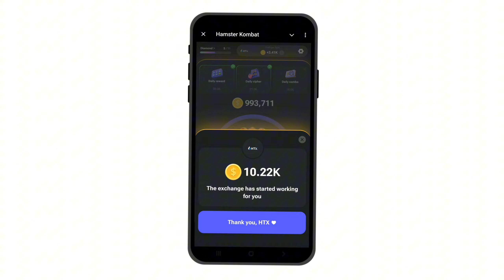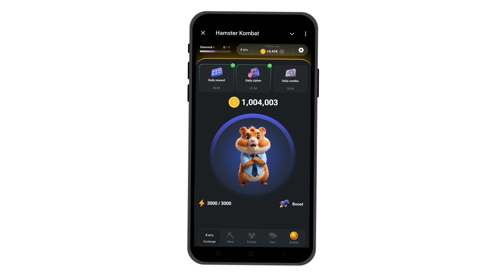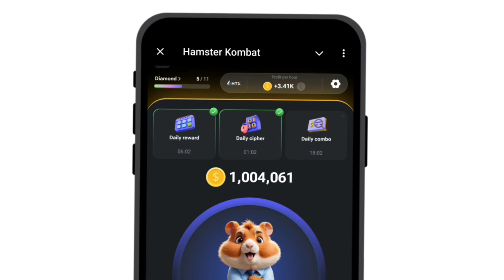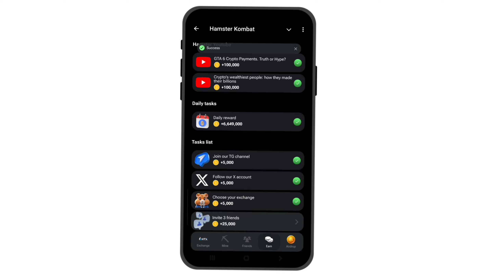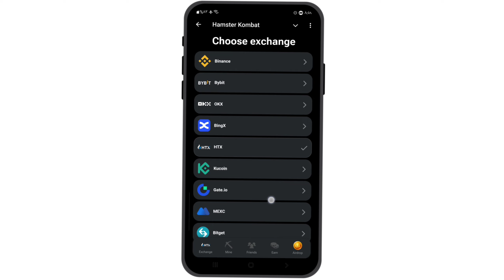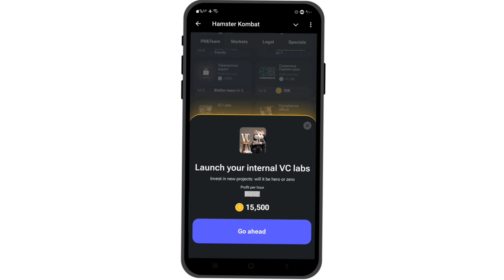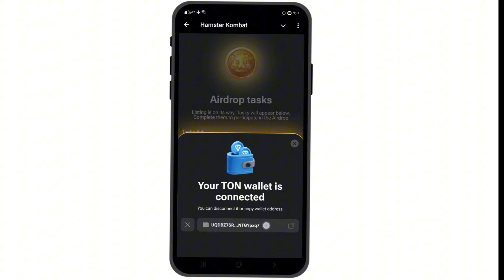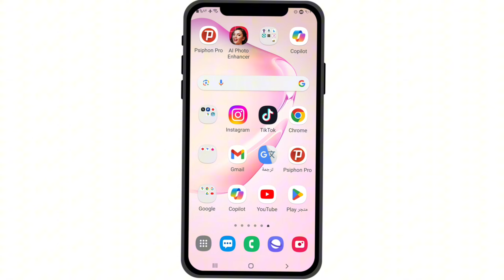شرح Hamster Kombat هامستر من الصفر خطوة خطوة للمبتدئين وطرقة السحب منه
شرح بوت هامستر طريقة الربح خطوة ب خطوة للمبتدئين | الربح من عملة هامستر | شرح Hamste Kombat Bot

شرح بوت هامستر على التليجرام Hamster Kombat Bot و طريقة الربح منه و كيفية السحب